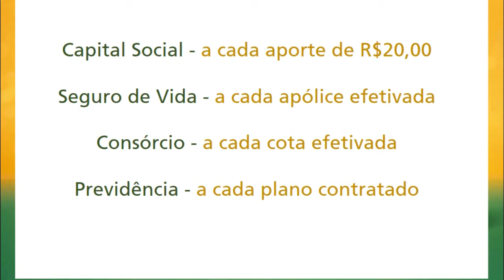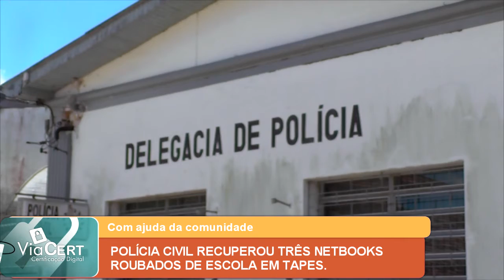POLÍCIA CIVIL JÁ RECUPEROU TRÊS NETBOOKS ROUBADOS DE ESCOLA EM TAPES